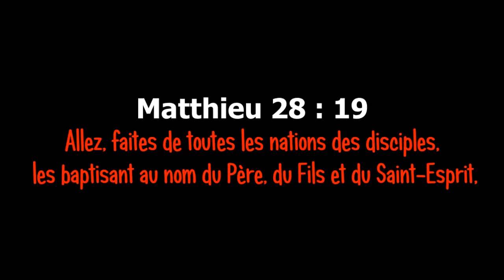Deux principes qui permettent de porter du fruit sur un nouveau champ | Past Guy KUNSI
THÈME : Touches Jésus
(Foi et Principes en action pour une vie chrétienne victorieuse)

Références : Luc 8:40-56 / Osée 10:1-15

REJOIGNEZ-NOUS !

Lieu de la réconciliation

Église Jésus Pour Toutes les Nations
JPTN
64 rue Kléber
45 120 Châlette sur Loing